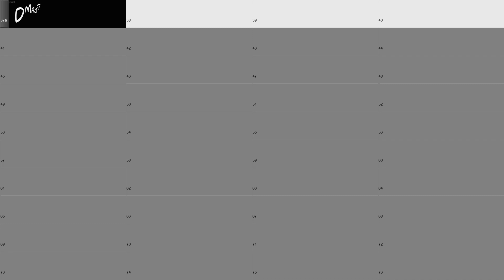Tune up slow backing track